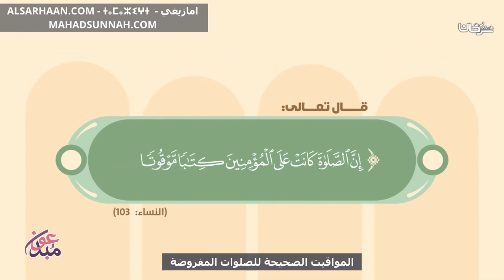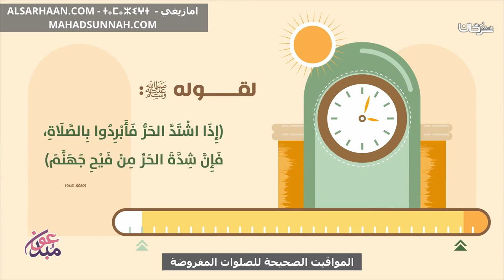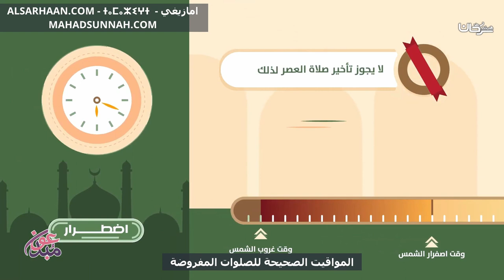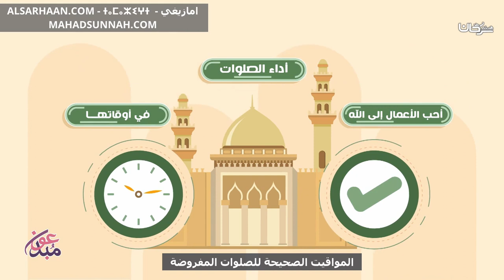المواقيت الصحيحة للصلوات المفروضة